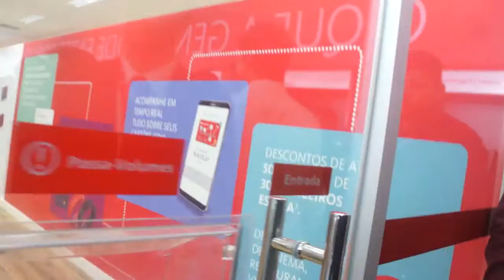Inauguração do Banco Santander em Caxias 2